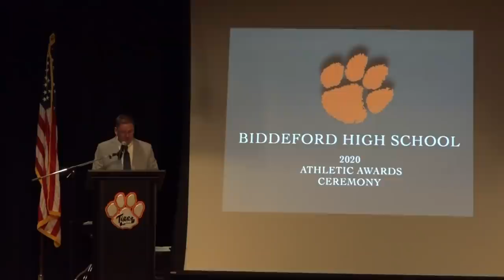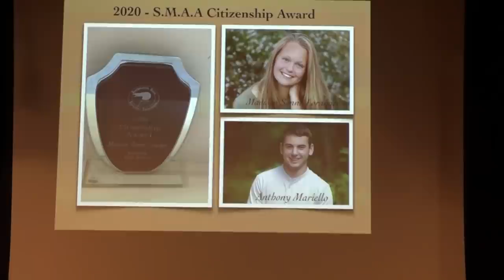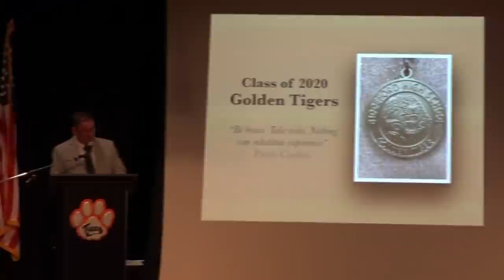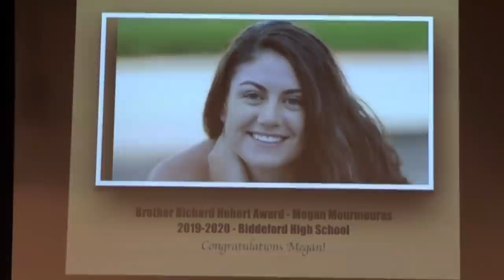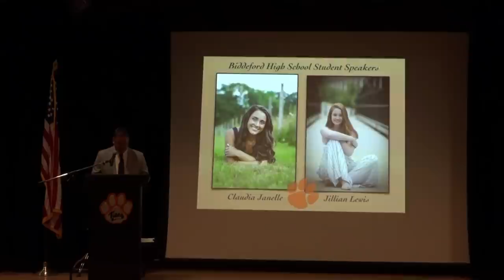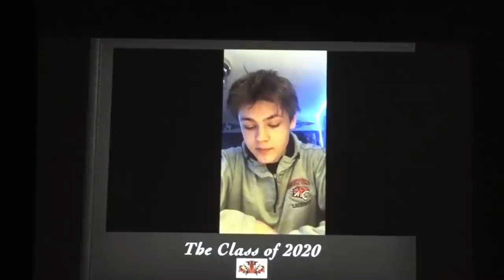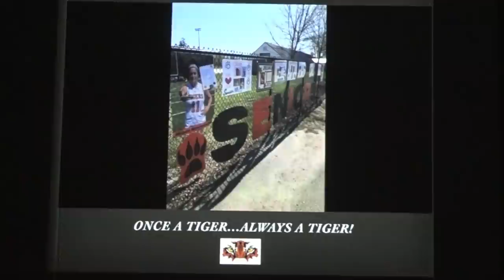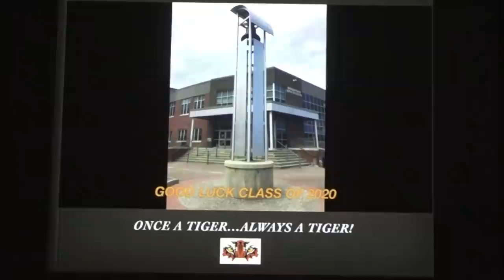Biddeford HS Athletic Awards 2020 480